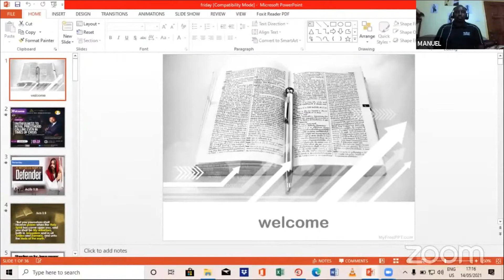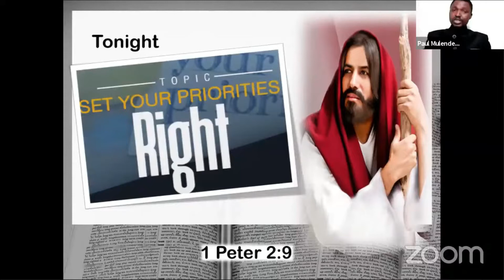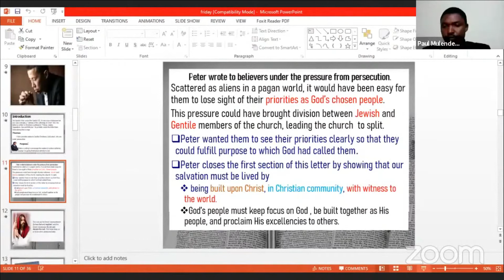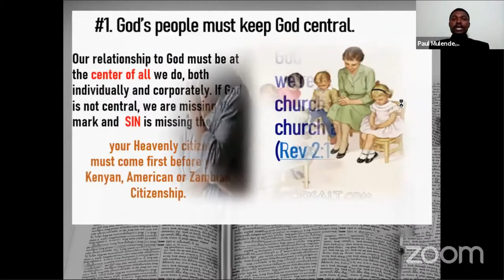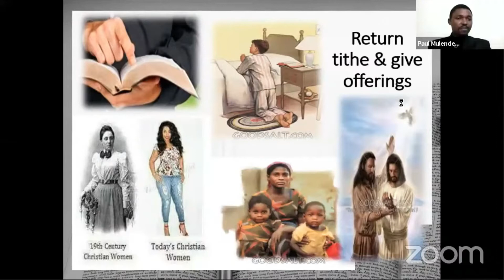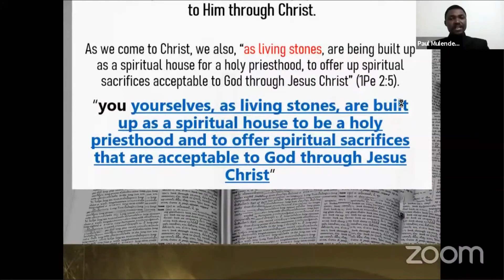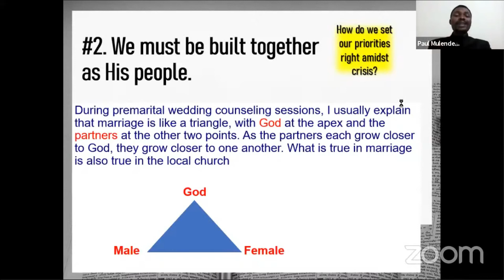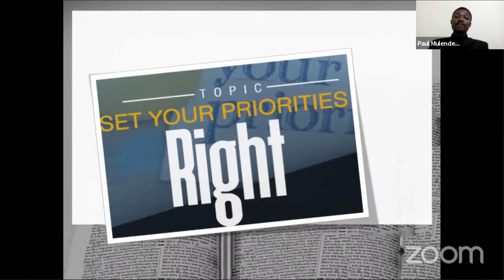Set Your Priorities Right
Sermon by Pastor Paul Mulendema from Southern Zambia Union Conference:

I Peter 2:4-10 NKJV
Coming to Him as to a living stone, rejected indeed by men, but chosen by God and precious, you also, as living stones, are being built up a spiritual house, a holy priesthood, to offer up spiritual sacrifices acceptable to God through Jesus Christ. Therefore it is also contained in the Scripture, “Behold, I lay in Zion A chief cornerstone, elect, precious, And he who believes on Him will by no means be put to shame.” Therefore, to you who believe, He is precious; but to those who are disobedient, “The stone which the builders rejected Has become the chief cornerstone,” and “A stone of stumbling And a rock of offense.” They stumble, being disobedient to the word, to which they also were appointed. But you are a chosen generation, a royal priesthood, a holy nation, His own special people, that you may proclaim the praises of Him who called you out of darkness into His marvelous light; who once were not a people but are now the people of God, who had not obtained mercy but now have obtained mercy.